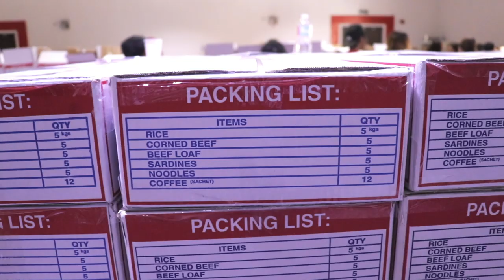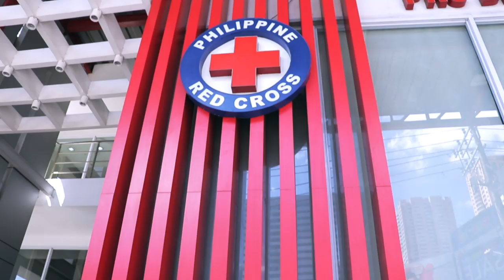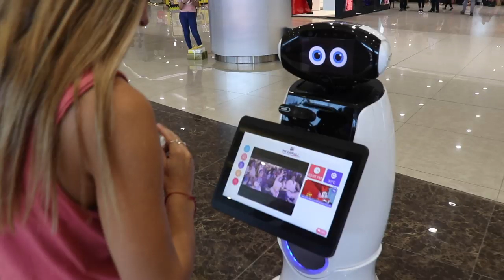TAAL VOLCANO VOLUNTEER in MANILA PHILIPPINES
TAAL VOLCAO ERUPTED about a week ago and we were scared to come to MANILA. BUT our flight was not canceled so we decided to go and we figured the least we could do is help in any way possible with those affected by TAAL VOLCANO ERUPTION. PHILIPPINE RED CROSS does an amazing job at packaging relief materials for those who are suffering. It was a beautiful thing to witness many FILIPINOS coming together and helping their brothers and sisters. If you ever want to get involved with a natural disaster relief in your area, simply contact your areas Red Cross and they will tell you how to help!

🏠WOOTERS who sign up for Airbnb with our link will get $40 off their home booking. And they get $15 to use toward an experience worth $50 or more.

📕The book that will get you started on Youtube: